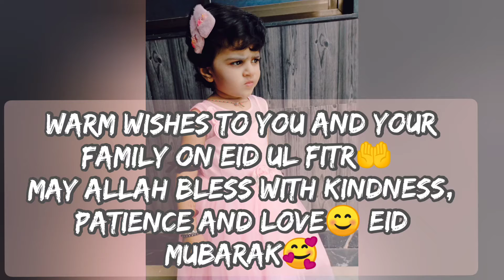Eid | shorts | ElizaElix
Thank you very much if you like my video.

I'm on Instagram as @iamelizaelix. Install the app to follow my photos and videos.

Hi! I’m ElizaElix(adorable little girl). I love that type of topic and sharing my experiences with you.

Content Cover :
ElizaElix
cute girl viral video
cute baby videos
littlegirl
babygirl
baby
cute
girl
eid mubarak
baby smiling
shorts
youtube shorts
youtube short
love u eliza baby
eliza elix